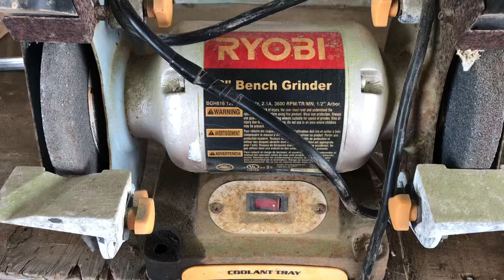Lot #377 - Bench Grinder- Schulenburg Online Estate Auction 2024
Auction opens for bidding:
Sunday, November 3, 2024 at 6 PM
Auction Begins closing:
Sunday, November 10, 2024 at 6 PM

Buck Up! Auctions & Realty:
H. Kaspar, BAS, CAI, GRI, SRES
TX Auction License #17037